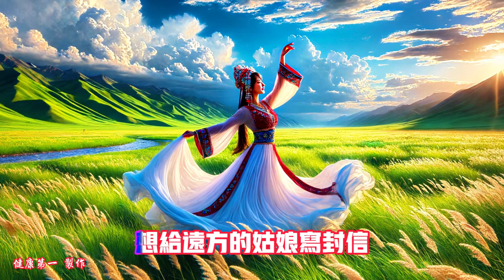周金星 演唱：《草原之夜》 | 张加毅 词，田歌 曲 | 此歌的E调伴奏曲链接在下方说明中，伴奏視頻與演唱視頻的字幕完全同步，方便對照學唱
《草原之夜》是孟贵彬原唱的歌曲，发行于1959年，是彩色纪录片《绿色的原野》的插曲。
2019年12月20日，该歌曲在“歌声唱响中国”——最美城市音乐名片发布仪式上获得“歌声唱响中国”——最美城市音乐名片“优秀歌曲”奖 。

周金星老師是江蘇省演藝集團中國國家一級演員、旅美男高音歌唱家。